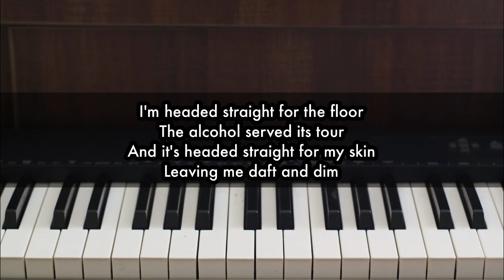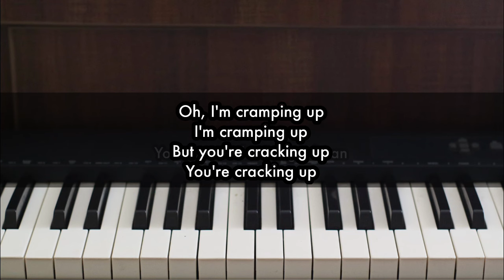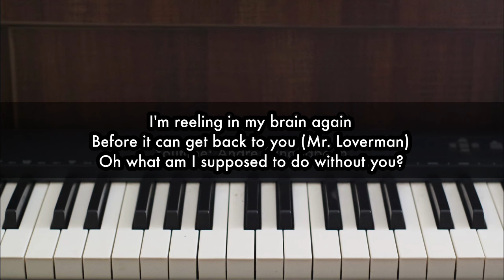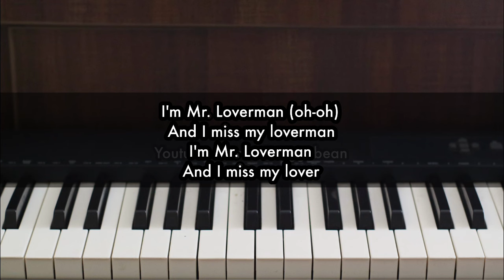Mr Loverman - Ricky Montgomery | Piano Karaoke by Andre Panggabean